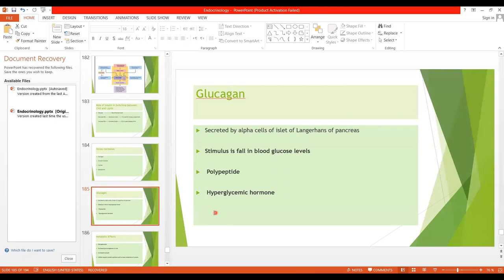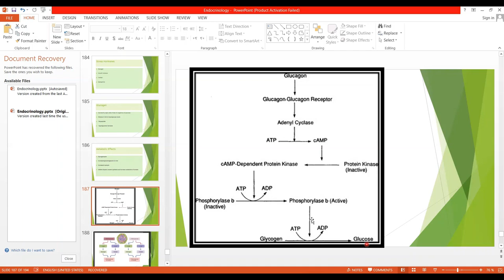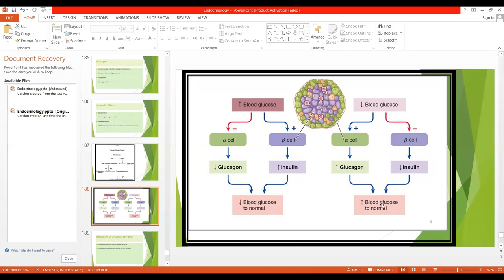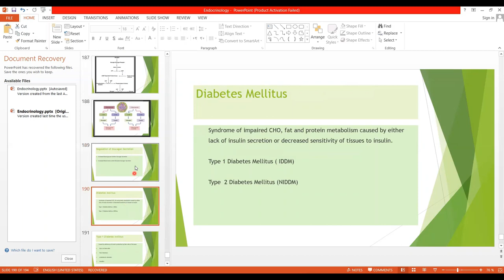17. Endocrinology: Glucagon - 2nd year MBBS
More goodies on the channel:
PHYSIOLOGY CONTENT:

CoolConceptsinPhysiology endocrine system anatomy and physiology, endocrinology, endocrine physiology, endocrine system physiology, mechanism of hormone action, endocrine